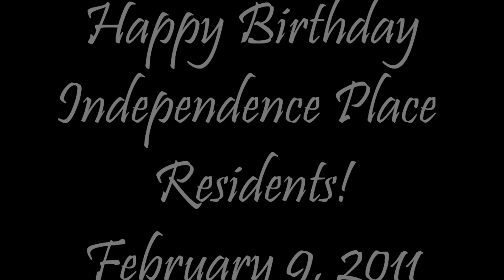Happy Birthday Independence Place Residents February 9, 2011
Miles covers Sixteen Candles for the Residents at Independence Place